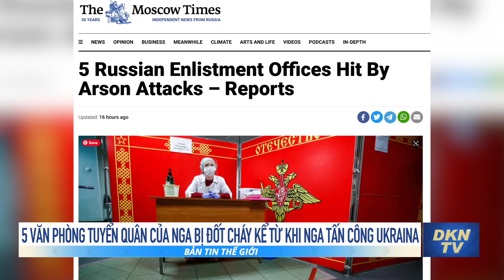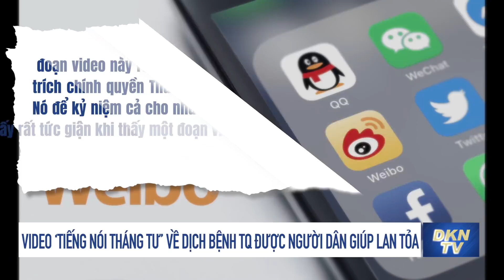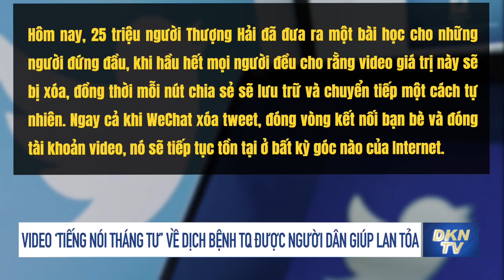Tin thế giới trưa 23/4: Chuyên gia: Láng giềng của Trung Quốc đang xích lại gần Hoa Kỳ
0:00 Điểm tin
0:50 Ukraina lên tiếng sau khi Thủ tướng Anh dự đoán Nga có thể thắng trong cuộc chiến
1:44 5 văn phòng tuyển quân của Nga bị đốt cháy kể từ khi Nga tấn công Ukraina
3:50 Hiện tượng tiếp sức lan truyền hiếm có: Video ‘Tiếng nói tháng Tư’ về dịch bệnh Trung Quốc được người dân giúp lan tỏa dù đã bị xóa
5:25 Chuyên gia: Láng giềng của Trung Quốc đang xích lại gần Hoa Kỳ
9:34 Hoa Kỳ cảnh báo đáp trả nếu Trung Quốc hiện diện quân sự thường trực ở Solomon
12:31 Anh xem xét thay đổi luật để cấm nguồn cung cấp y tế từ Tân Cương do lo ngại lao động cưỡng bức